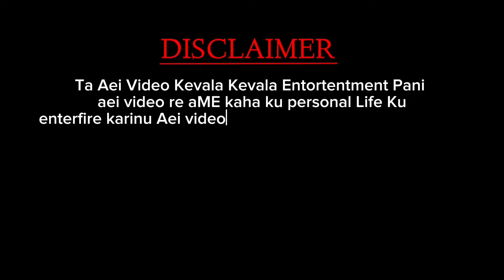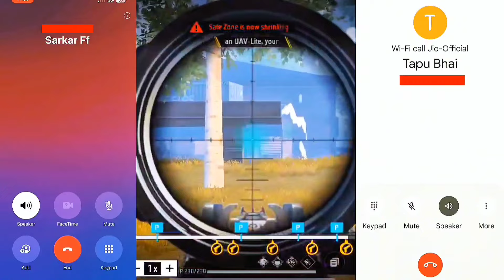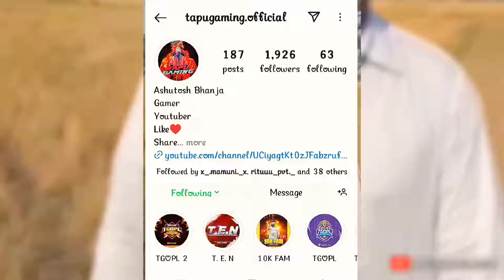AMANIA HARINI🦌ହେଲା EXPOSED 😱🔥|| CUSTOM ଖେଳିକି ଗାତ ରେ ପୁରେଇଦେବି 😱🤣‼️ REALITY EXPOSED🔞🤬||TAPU YT😎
ଜୟ ଜଗନ୍ନାଥ :-
ମୋର ଛୋଟ ଓ ବଡ଼ ଭାଇ ଭଉଣୀ ମାନଙ୍କୁ ନମସ୍କାର🙏 ମୁଁ ହେଉଚି TAPU GAMING

GAME UID :-👇
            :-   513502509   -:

 1.Garena Free Fire Indonesia Live
Garenana Free Fire Brazil Live 3.Garena Free Fire Bangladesh Live
arenaena Free Fire India Live 5.Garena Free Fire Singapore Live
 6.Garena Free Fire Thailand Live

ବହୁତ୍ ବହୁତ୍ ଧନ୍ୟବାଦ୍ ଆପଣଙ୍କୁ VDO ଦେଖିଥିବାରୁ😍🙏